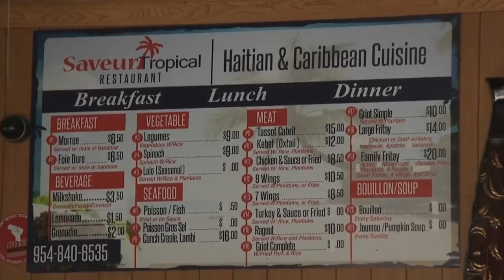Faulty stove causes explosion at Pompano Beach restaurant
A gas explosion was reported Wednesday morning at a restaurant in Pompano Beach.